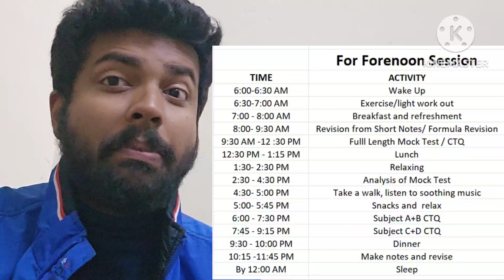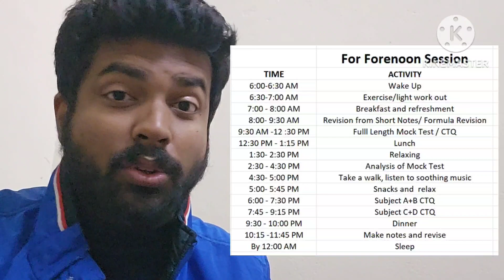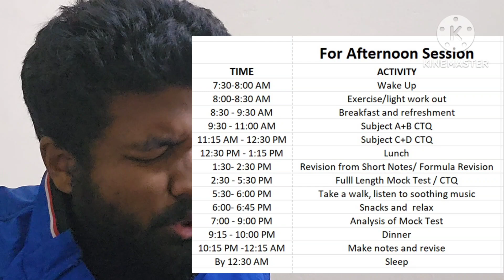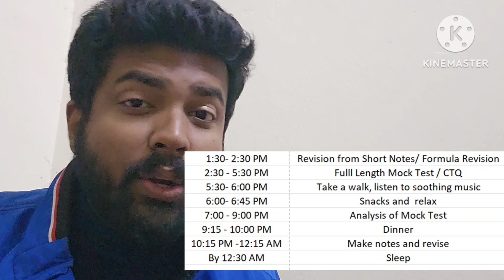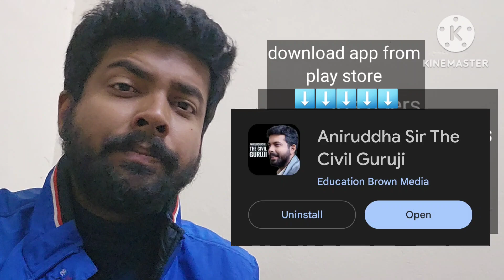GATE 2024 Last 15 Days Time Table / Strategy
In This Session, I have discussed the most effective last 15 days time table to crack GATE 2024 with better score. I shared my personal time table or routine for both forenoon and afternoon candidates.

GATE 2024 SALE IS LIVE IN MY APP !! LOWEST EVER PRICE OF THE YEAR !! Exciting GIFTS !!

GATE 2024 ES CTQ Course  at ₹1,499/- !!

HURRRRRYYYY !

Math apti books link (amazon) to avail extra discounts !

HURRRRRYYYY !